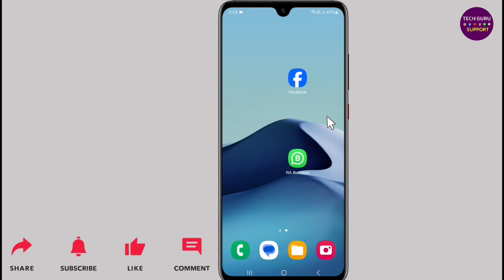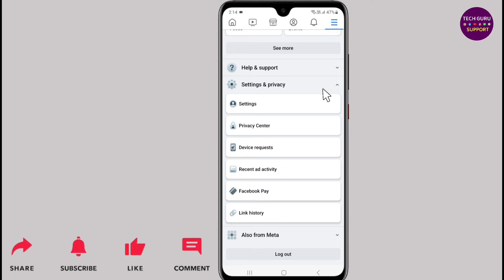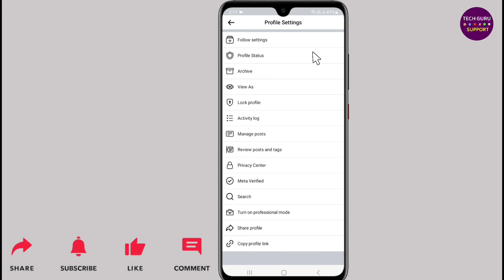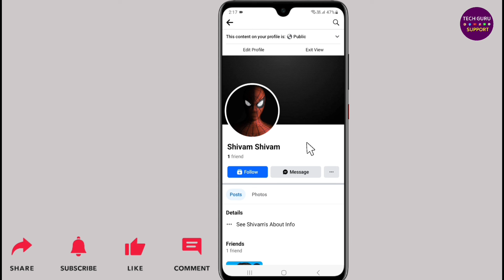Facebook par 5000 se jyada friend kaise banaye | Facebook mein 5000 se jyada friend kaise banaen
Dosto ish video me mai apko batane wala hoon ki, Facebook par 5000 se jyada friends kaise kare?

About the video:
Facebook friend kaise banaen
Facebook par friend kaise banaen
5000 se jyada facebook friend kaise bana
Facebook me 5000 se jyada friend kaise banaye